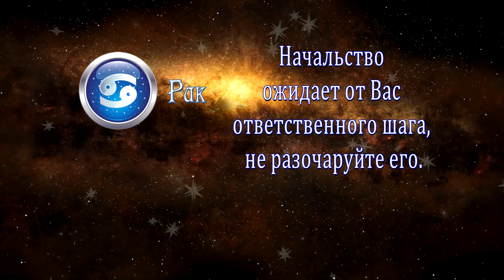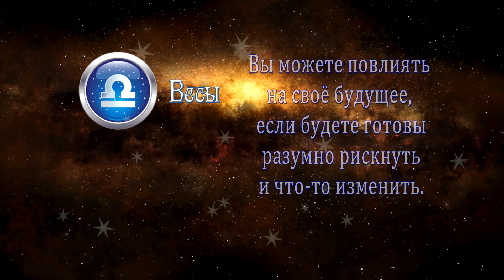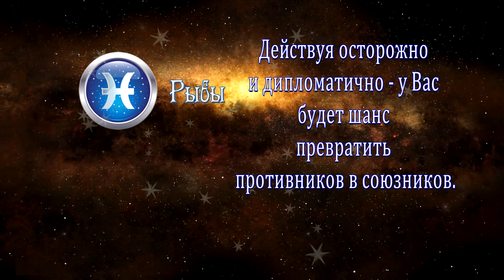Утро. Астропрогноз с 14.09.2020 по 20.09.2020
ТРК Гродно. Утро на канале Беларусь 4 Гродно.